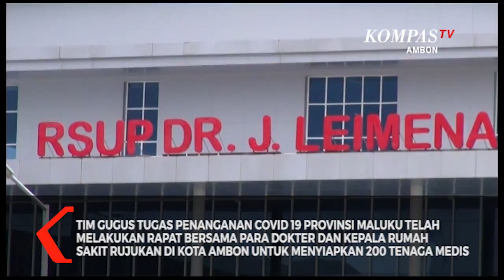USAI IDUL FITRI RUMAH SAKIT LEIMENA DIGUNAKAN UNTUK RAWAT PASIEN COVID 19